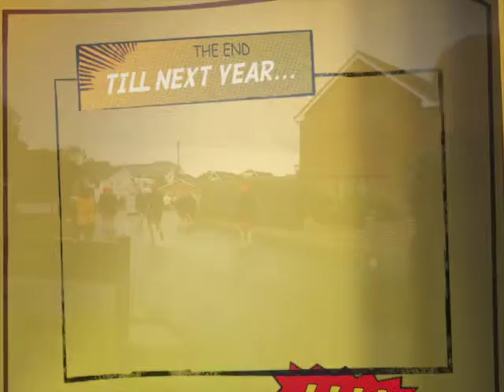Milford on Sea Carnival 2012 - W I on the move again!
Our thanks to Jim for this neat camera work outside Southernhay Court: The Milford on Sea W.I. again in great form!